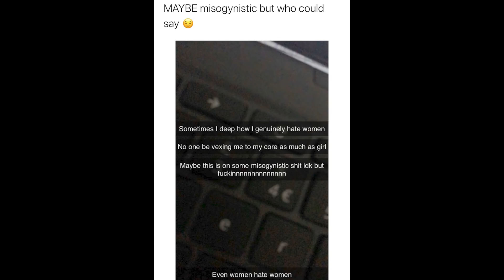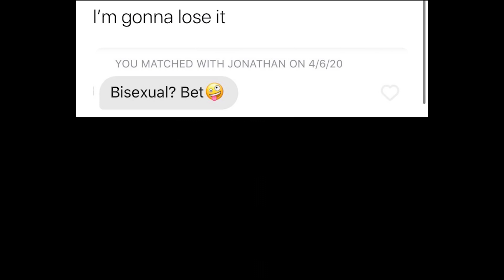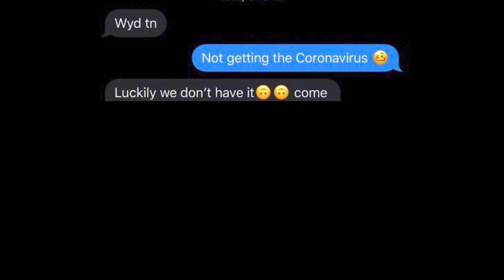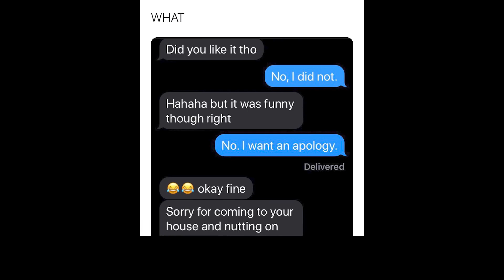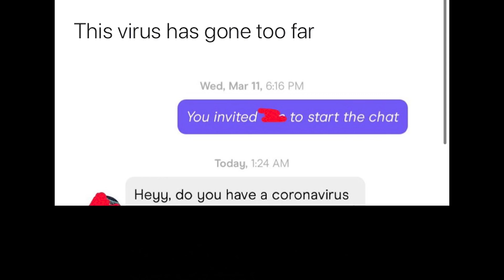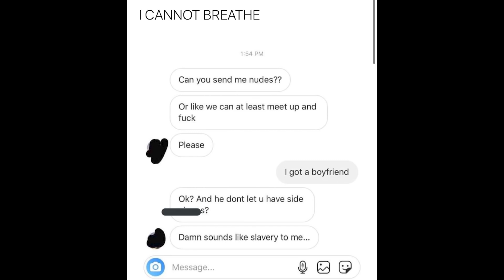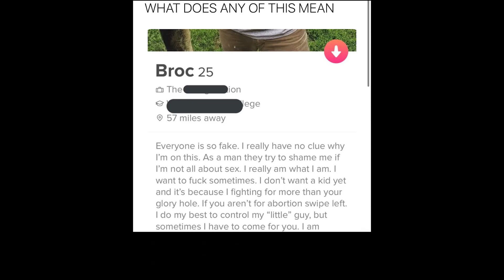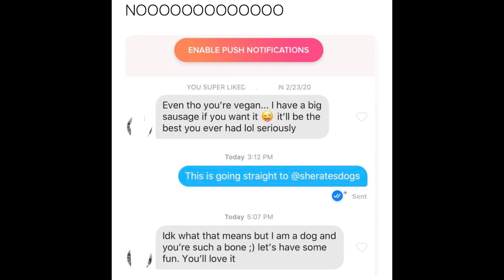Wild Late Night Text Exchanges v2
Original description:
Welcome to an episode of funny late night text exchanges.  Sit back, relax, and enjoy!